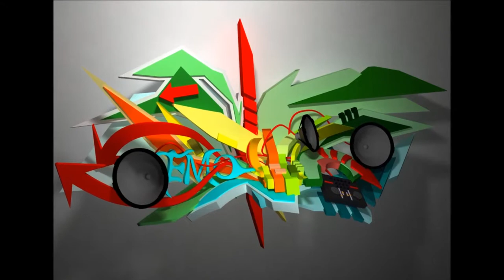Scarface Scaramanga scaramangaification Beatz Hip Hop RoboCop Freestyle Rap HD Video 2014